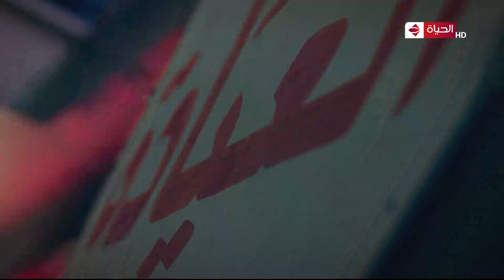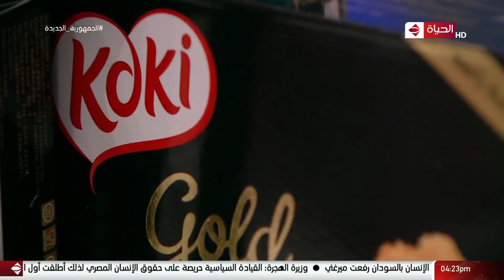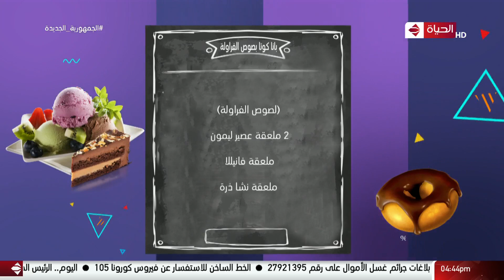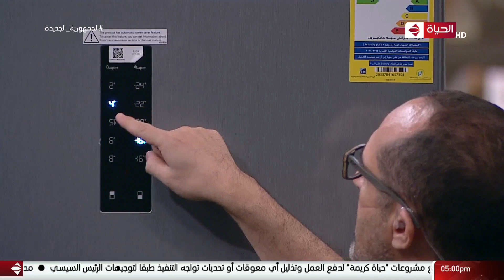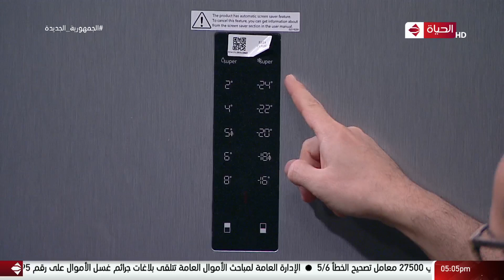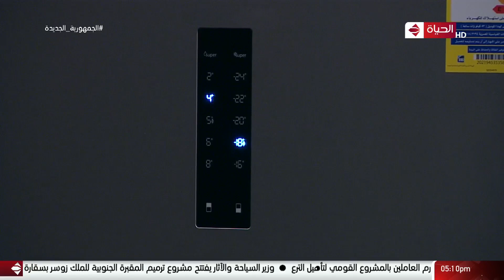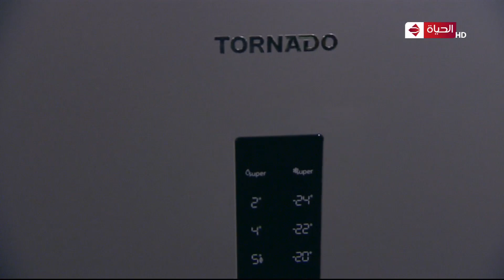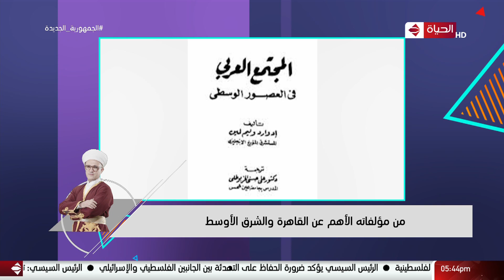4 شارع شريف - شريف مدكور | الأثنين 13 سبتمبر 2021 - الحلقة الكاملة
4 شارع شريف - شريف مدكور | الأثنين 13 سبتمبر 2021 - الحلقة الكاملة